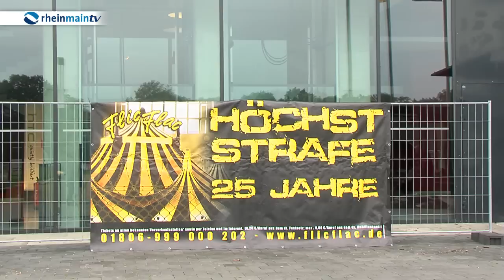Flic Flac - The Modern Art of Circus verhängt die "Höchststrafe"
Außergewöhnliche Darbietungen, riskante Stunts und vor allem eins – jede Menge PS. Der Circus "Flic Flac" begeistert mit seiner neuen Tour „Höchstrafe“ wieder das Publikum. Zum 25. Jubiläum hat sich Benno Kastein etwas Besonderes einfallen lassen.